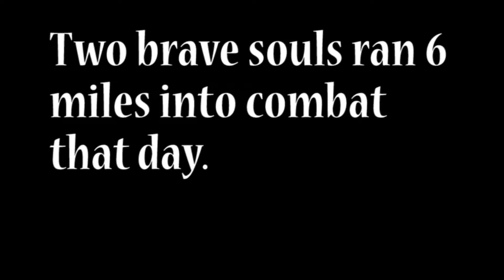How Do I Humvee?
Squad can be bought on Steam or G2A. It's an FPS that brings infantry combat to the next level with 3 forms of communication. Squad leader com. Squad com. Local Com.